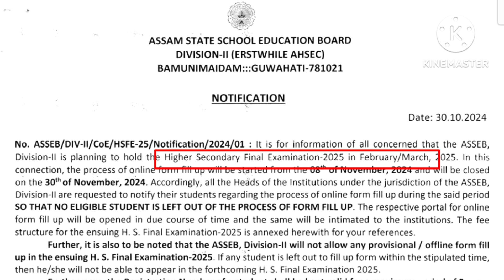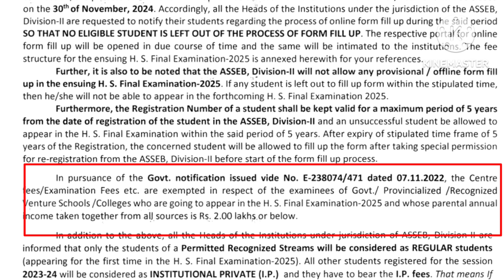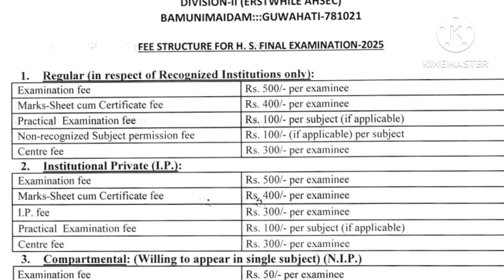H.S Final Exam।Form Fill Up।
Process of online Form Fill Up